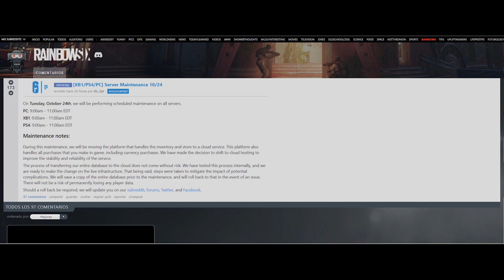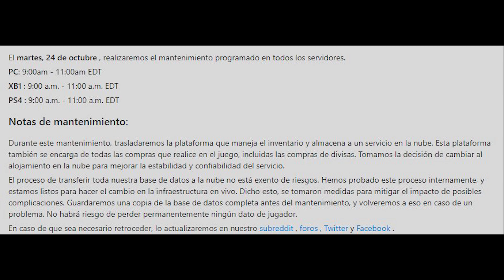RAINBOW SIX SIEGE MANTENIMIENTO Y CAMBIOS | OPERATION BLOOD ORCHID | ESPAÑOL | DLC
En este video os hablo de las horas del mantenimiento de rainbow six siege, tanto en pc como ps4 y xbox one. Espero que os sirva de información. En esta semana deberíamos de recibir los refuerzos de mitad de temporada junto al fix de castle.

En este vídeo comento el nuevo dev blog que a salido de rainbow six siege, algunos de los cambios estaran la semana que viene en el supuesto parche de refuerzo de mitad de temporada. De ser cierto saldrían la semana que viene, dia 24-25. Espero que os guste.

▶DONACIONES 😊

▶MI PC 🎮

▸PLACA BASE : ASUS Z170 PRO GAMING
▸PROCESADOR: i7 6700k@4.7Ghz
▸T.GRAFICA: GIGABYTE GTX 1070 G1 GAMING 8GB
▸RAM: G.SKILL Ripjaws V Series 16GB (2 x 8GB)
▸SSD: SANDISK SSD PLUS 240Gb
▸HDD: SEAGATE BARRACUDA 1TB 3,5" SATA 7200rpm
▸F.ALIMENTACION: EVGA SUPERNOVA G2 750W 80 Plus Gold MODULAR